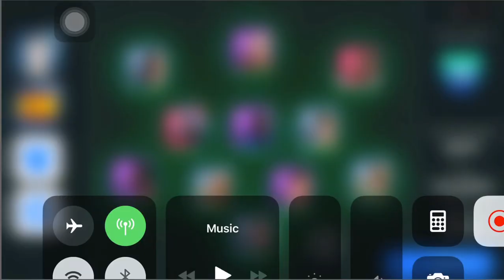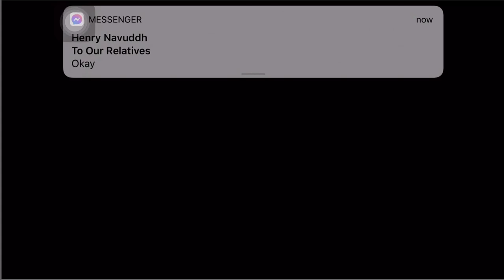SPAIN VS PERU FULL MATCH...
Welcome! to my Channel OUDOM GAMING !!!
My Channel content about game Pes21, Hope all of you enjoy the video.